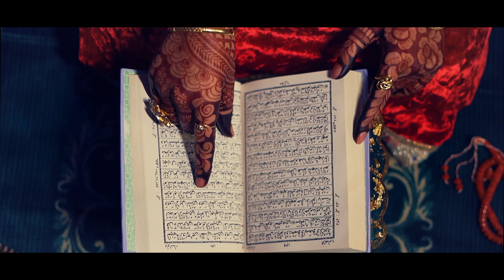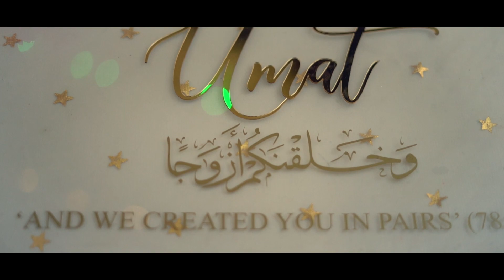Nikkah Ceremony of Ummat